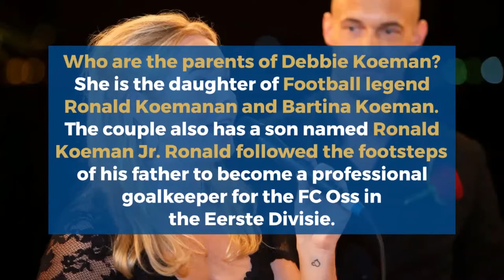Who is Debbie Koeman? Age, Wiki, Husband, Family, Birthday, Height, Lifestyle, House, Net worth, Bio